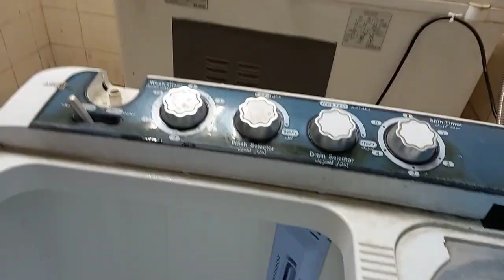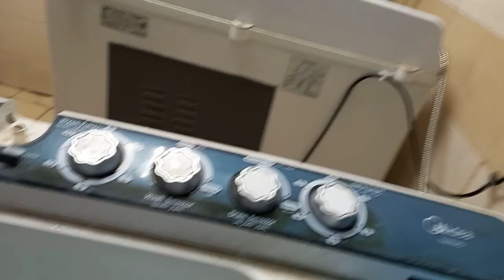BUHAY OFW DITO SA RIYADH KINGDOM OF SAUDI 🇸🇦 ARABIA.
Karaniwang buhay ng isang manggagawa dito sa Kingdom of Saudi Arabia.